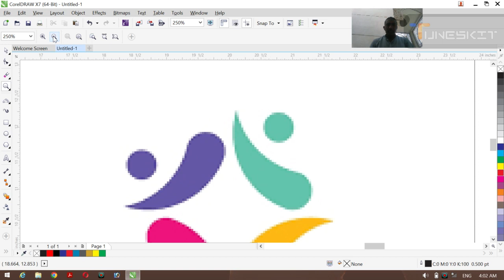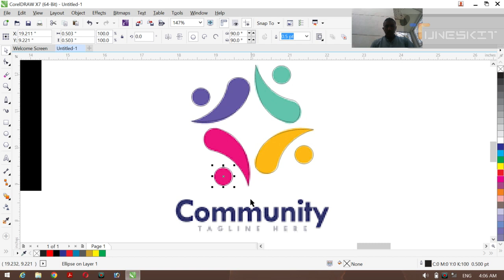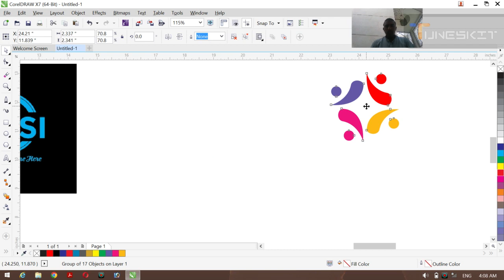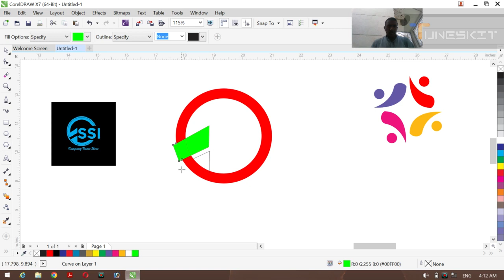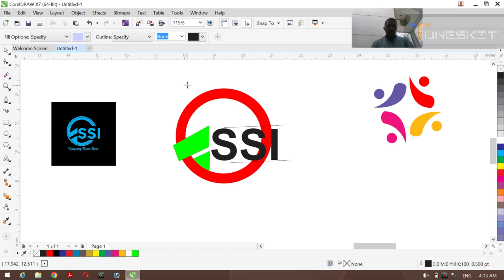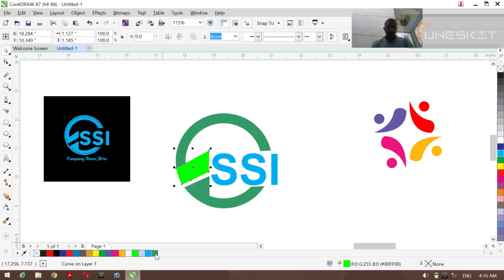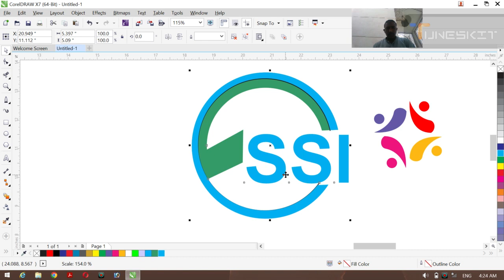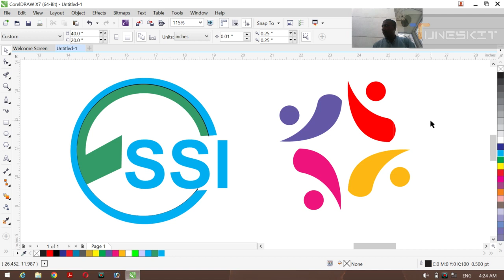how to learning desining